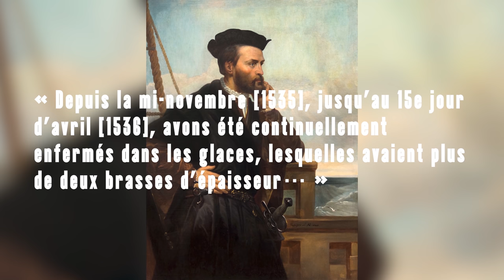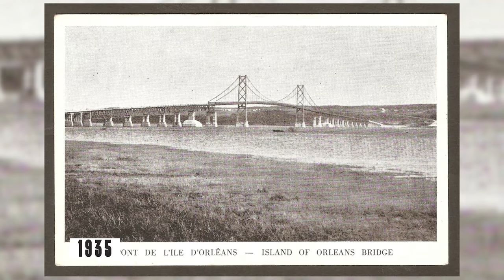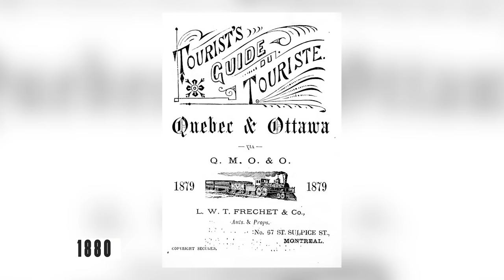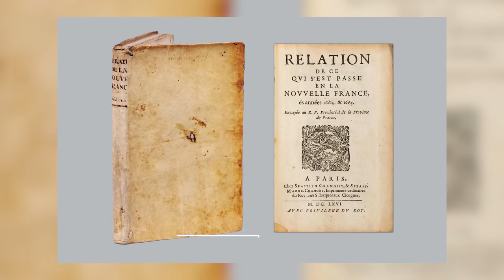Un pont de glace sur le fleuve Saint-Laurent | L'Histoire nous le dira # 157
Une locomotive qui file sur la glace du fleuve, est-ce que ça se peut? Eh bien oui!  Avant l’arrivée des brise-glaces, la navigation sur le fleuve Saint-Laurent devenait impraticable en hiver et les deux rives se retrouvaient isolées pendant plusieurs mois. C’est alors que les ponts de glace venaient à la rescousse en facilitant non seulement le commerce, mais aussi la sociabilisation pendant les longs mois d'hiver. Retour sur cette tradition hivernale dont les derniers vestiges se perdent de plus en plus, notamment en raison des changements climatiques.

Pour soutenir financièrement la chaîne, au choix:
1. Cliquez sur le bouton « Adhérer » sous la vidéo.

Script: Marie-Lyse Paquin (Recherchiste et chroniqueuse spécialisée en histoire (Historia, ARTV, Télé-Québec, Avenues.ca, Bell Sympatico et Châtelaine).
Montage: Gabriel Dupuis

Sources et pour aller plus loin:

Sources : Le Devoir, Ici Radio-Canada, Ameriquefrancaise.org, Patrimoine, histoire et multimédia (Vicky Lapointe), Jeanprovencher.com, ProposMontréal.com Ville de Québec

Hébert, Yves, Les ponts de glace sur le Saint-Laurent, Québec, Éditions GID, 2012
Hébert, Yves, "Ponts de glace sur le fleuve Saint-Laurent", Encyclopédie du Patrimoine culturel de l'Amérique française,
Roy, Pierre-Georges, «Le pont de glace entre Québec et Lévis», Bulletin des recherches historiques, Vol 48, (sept.1942), p. 257-278.
Parent, Alain, Entre empire et nation, les représentations de la ville de Québec. 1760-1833. Québec, Les Presses de l’Université Laval, 2005.
Turcot, Laurent, « L’émergence d’un loisir : les particularités de la promenade en carrosse au Canada au XVIIIe siècle », Revue d’histoire de l’Amérique française, Volume 64, Numéro 1, Été 2010, p. 31–70.